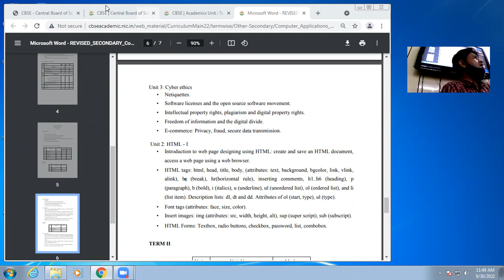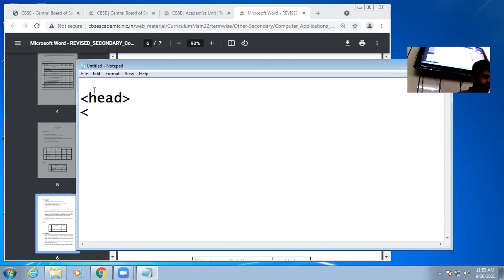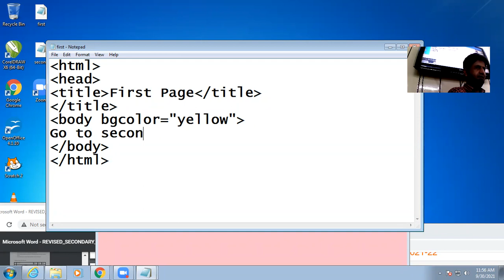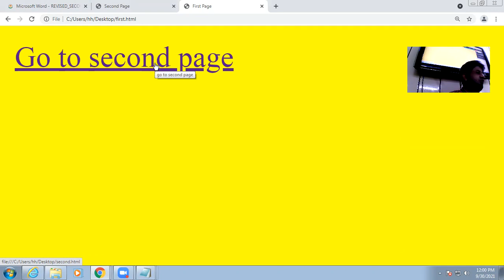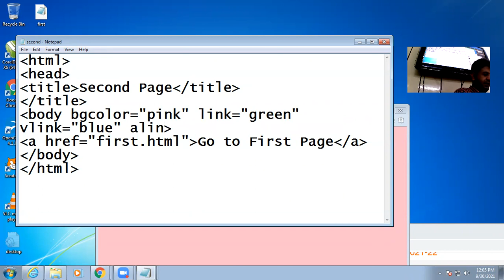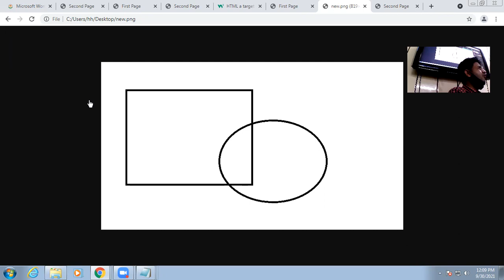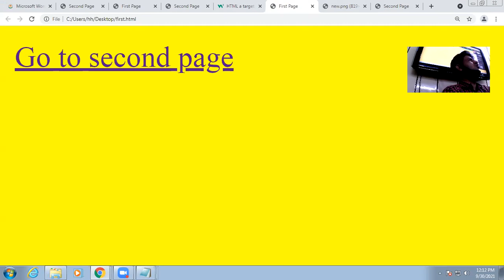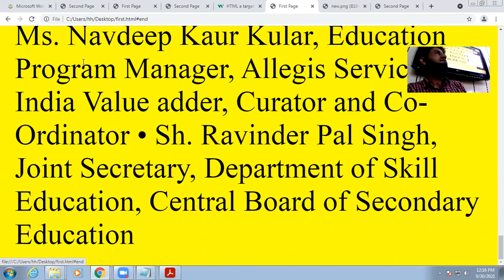30-09-21 X B COMPUTER